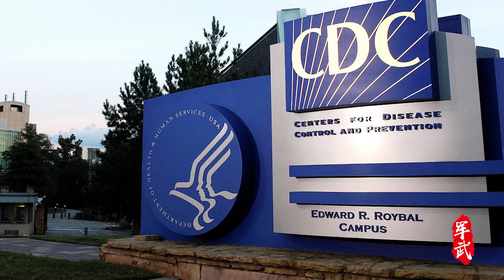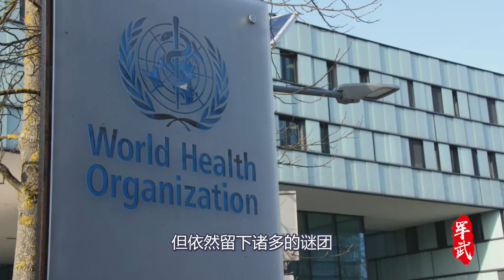查出来了！全都明白了！疫情没能控制竟是因为...一个人害惨了全中国！究竟是谁？